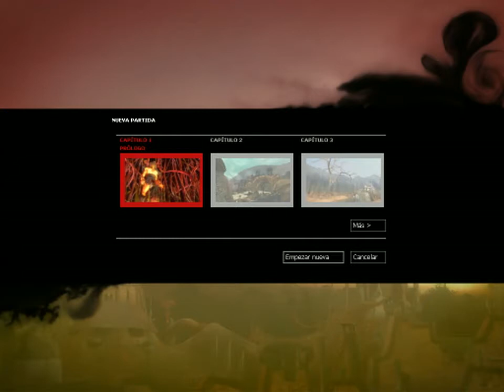Zeno Clash | Walkthrough | Comentado en Español | Ep.1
Me parto con este juego xD
Dónde comprarlo o en Steam!

*Me presento en este también para el que se haya perdido el 1º:

-El mundo de los gameplays comentados empieza a estar saturado, todos los días aparecen cientos de videos de decenas de usuarios sobre los MISMOS juegos y me he acabado cansando. Si hablamos de Minecraft por supuesto que es un juego Indie pero nadie o casi nadie pasa de ahí.

La intención de este nuevo canal no es criticar a la gente que los sigue ni que los hace sino la de mostrar y jugar a juegos no tan conocidos ni tan espectaculares visualmente pero igual de divertidos y, por suerte, mucho más baratos. Al fin y al cabo la idea del juego Indie no es otra que la de conseguir que algo simple sea adictivo, entretenga y haga pasar un buen rato.

Espero que con los videos disfrutéis tanto como yo haciéndolos y os atreváis a probar este tipo de juegos.

Un saludo y bienvenidos a mi canal :)